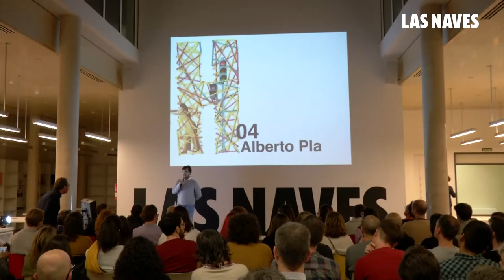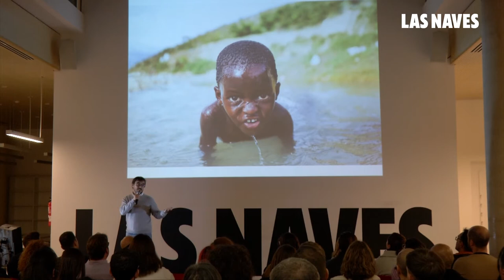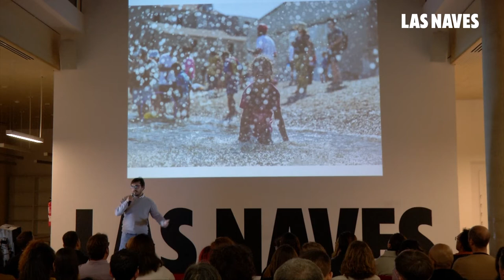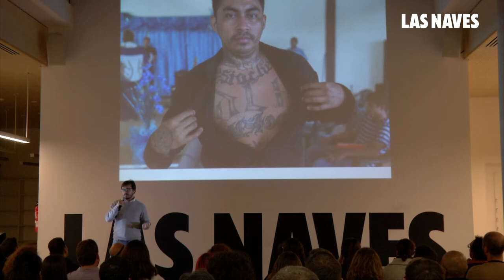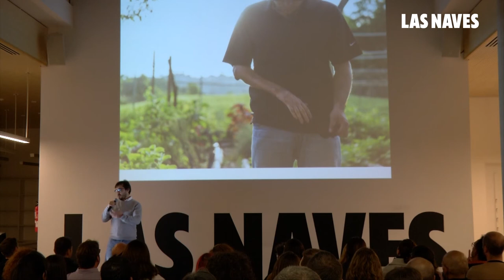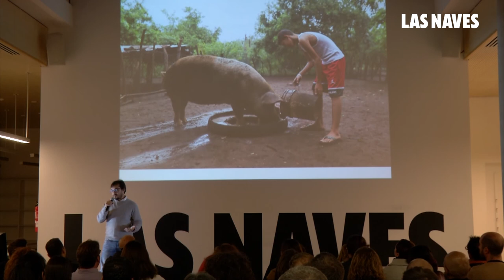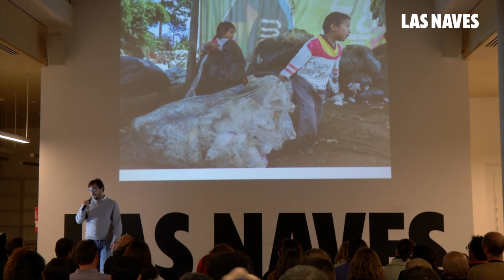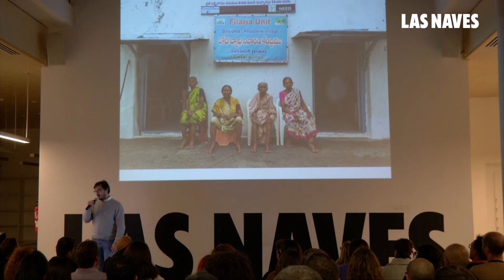PECHAKUCHA 2019 | Alberto Pla